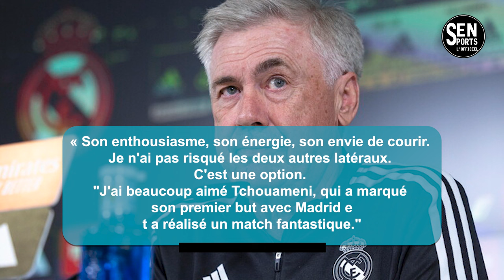😭Image très dure le coup porté au gardien des Pays Bas qui met le football en suspens !